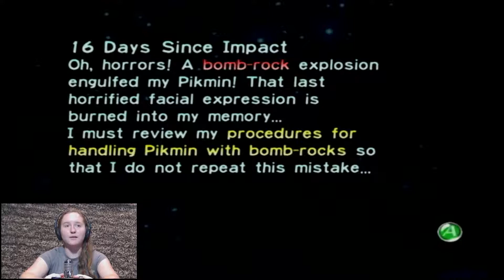Pikmin Ep. 16 - Enter The Emperor Bulblax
Olimar and his Pikmin have finally reached The Final Trial, and after clearing the way, have stumbled upon an odd growth of plants. After further investigation, the Emperor Bulblax has emerged, demanding Pikmin sacrifices. I guess we should give it what it wants...